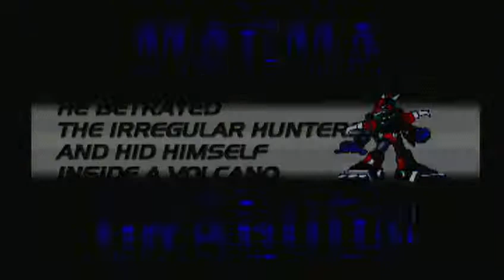Mega Man X4 Zero's Story Stage 3 Boss Magma Dragoon Game Play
Zero's Story

Story Writer Keiji Inafune
Genre Action, platform
Mode Single-player
 developed by Capcom
Composer(s) Setsuo Yamamoto
Makoto Tomozawa
Yuki Iwai
Yuko Takehara
Toshihiko Horiyama
Platform(s) SNES, MS-DOS, mobile phones, Virtual Console, PlayStation Portable, Android, iOS,Playstation 2

Plot:

Mega Man X4 takes place in an ambiguous year in the 22nd century (21XX), in which humans coexist with intelligent androids called "Reploids". Following the third defeat of the powerful, "Maverick" Reploid Sigma, A second Maverick Hunting group has arisen, The army, called the "Repliforce", is a strict military regime led by the giant Reploid named General and his second-in-command, Colonel. Some time later, behind the scenes, General has been meeting with a mysterious figure who plots the Hunters' demise, trying to convince General that the Hunters are dangerous, and would turn on him in an instant, and that his best course of action would be to destroy them.

General dismisses the figure, unwilling to betray the Humans. Mayhem breaks out however, when the Sky Lagoon, a massive floating city, is sent crashing down onto the city below it, killing millions of civilians, humans and Reploids alike. The game begins here where either X or Zero is dispatched to investigate possible causes of the disaster only to become entangled in a struggle to save the world.At the crash site, X and Zero encounter Colonel, and attempt to bring him back to base unarmed for investigation. Colonel denies Repliforce's involvement in the Sky Lagoon destruction, and refuses to disarm out of pride, retreating.

The Repliforce thus begins a movement to claim independence from the Human government and create a nation for Reploids only. Back at Maverick Hunter headquarters, X is greeted by a rookie Hunter named Double, while Zero rendezvous with Colonel's kind-hearted sister Iris. Double and Iris outline the locations of eight Reploid leaders who have sworn their loyalty to Repliforce's coup. The two characters act as X and Zero's mission operators respectively. Once the eight Mavericks are beaten, X and Zero are sent to a space port where Colonel guards Repliforce's launch into outer space. Colonel dies after the battle, and the two protagonists infiltrate the Repliforce's space station, a weapon capable of destroying all human life on Earth.

X must fight Double, who was acting as a double agent to gain information from the Hunters.Zero is forced to battle Iris, who is torn between the ideals of her brother and justice Zero attempts to uphold. Once Double, Iris, and General are defeated, Sigma reveals himself as the mastermind of creating the conflict between the Maverick Hunters and Repliforce and announces his intention to once again wipe out humanity. In the end, Sigma is beaten, General sacrifices his body to destroy the space station, and X and Zero escape safely to Earth